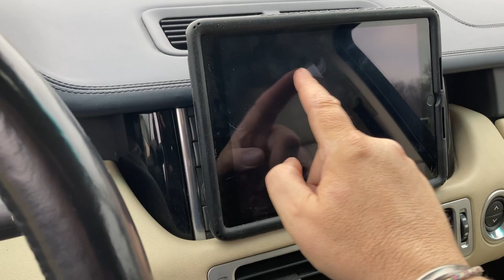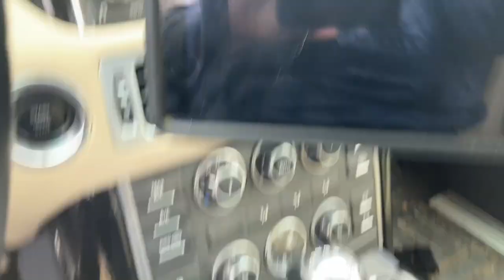Ben's Garage Daily Vlog #16 - Update on the Hobbit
In today's daily vlog, there is an update on the Hobbits progress.

▶️ Never get stuck, fixing stuff again!

▶️ We welcome all support for our channel, whether it be monetary or just following us on social media. Please click this link to see our other websites

We went off road with @SamsMotors check out the video here: "Range Rovers ARE TAKING OVER France 🇫🇷"